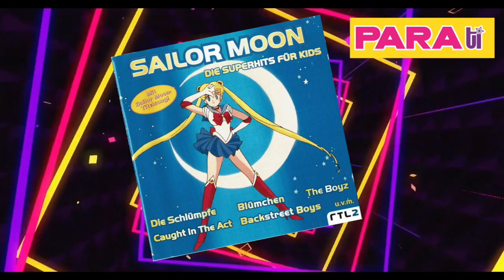SAILOR MOON OPENING GERMAN VERSION / TEMA DE ENTRADA ALEMÁN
Donativos Bancomer: 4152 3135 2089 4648